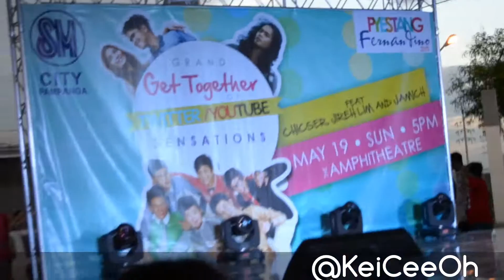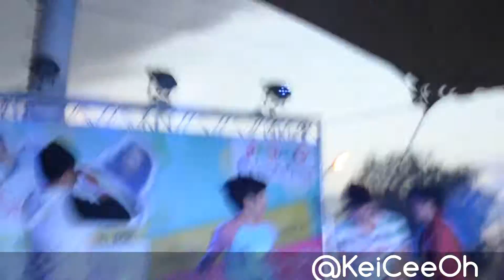[FANCAM] 5/19/13- Grand GT Chicser Performance